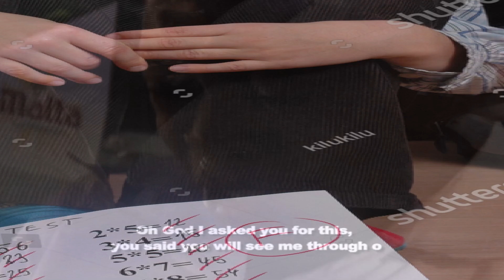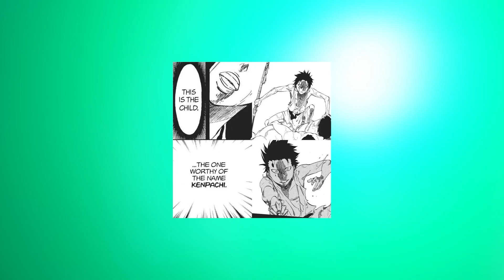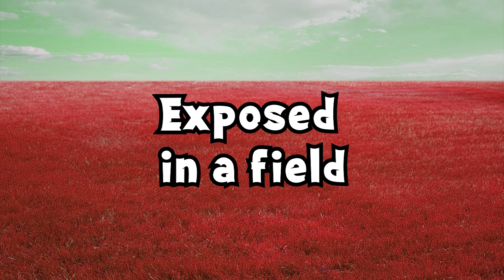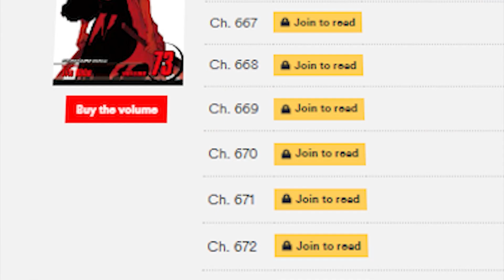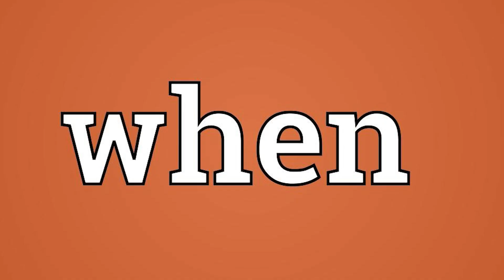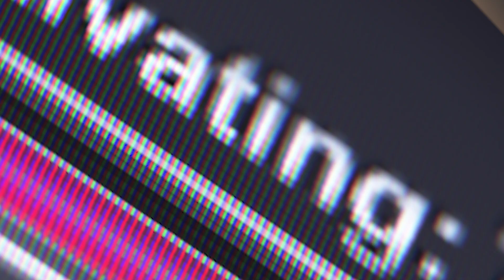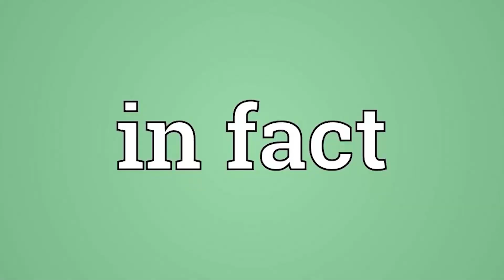Kenpachi's TRUE Power & STRONGEST BANKAI REVEALED - His REAL DEMON BERSERK Zanpakutō! (BLEACH TYBW)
Bleach Manga & Bleach Anime Thousand Blood Year War Have all demonstrated just how powerful Kenpachi is, but just how powerful is he at his full potential? Kenpachi managed to become a captain without a Bankai. Even at a young age, Kenpachi always used to fight strong opponents just for the enjoyment of battle. Kenpachi is absurdly strong and the embodiment of what it means to live on the edge at all times. We explained Kenpachi’s journey to become and unlock his Bankai and truly unlock his true potential in BERSERK DEMON Mode in detail.